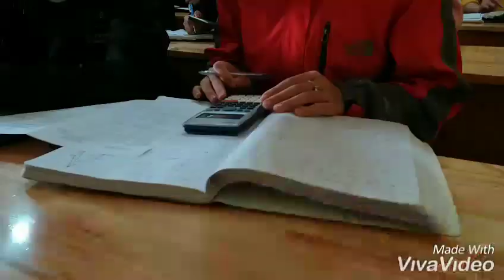TRƯỜNG THPT LƯƠNG TÀI SỐ 2: Lớp 12A5 - Niên khóa: 2017 - 2020